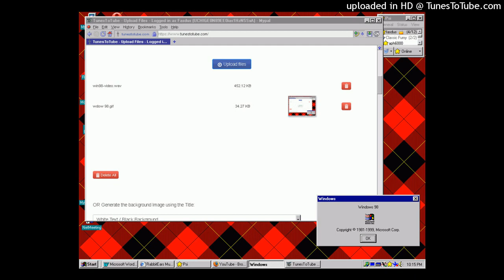this video was uploaded on windows 98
FasdusWisdom